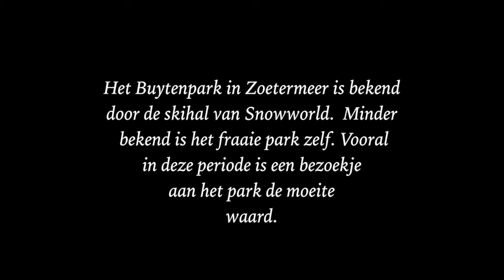Het Buytenpark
Het Buytenpark in Zoetermeer is vooral bekend door de skihal van Snowworld. Veel minder bekend is het prachtige park zelf. Vooral in deze periode is de uitbundige natuur van het park meer dan een bezoekje waard.